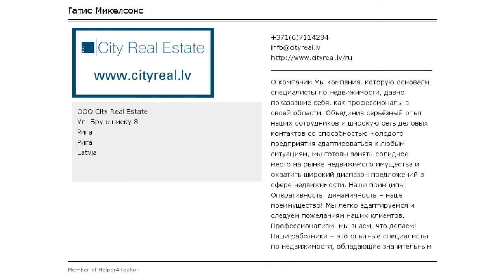Латвия, Рига, Центр, Улица Дзирнаву. Проект - Centrus (Центрус), фасадный дом, б